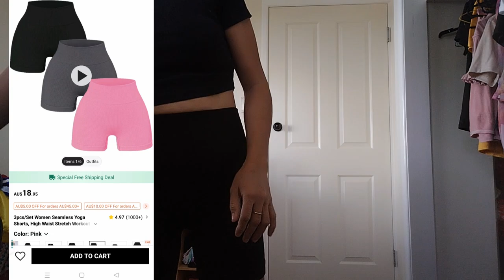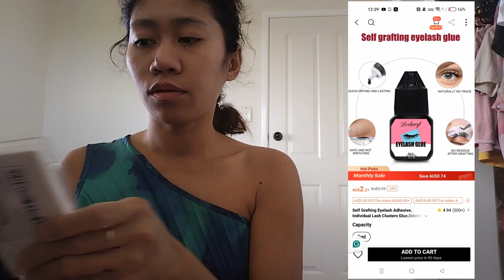SHEIN TRY ON HAUL OUTFITS | SHEIN REVIEW AND SHOWING OFF MY HALLOWEEN COSTUME IDEA!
Get ready for a spook-tacular fashion show! In today's video, I'm trying on the hottest outfits from Shein and revealing my Halloween costume. From trendy clothing to a spooky surprise, you won't want to miss this fashion extravaganza. Happy Halloween!

We publish videos almost daily, capturing our family's adventures (Tuesday, Wednesday & Saturday ) from school experiences, and cooking tips to travel escapades, beauty, fashion , grocery haul ,grocery vlog , shopping haul ,shopping review & More! Your support is invaluable to us ❤️, and we love connecting with viewers who resonate with our journey. Your experiences and stories inspire us!

Your engagement encourages us to continue creating content that resonates with families like ours! ❤️😘